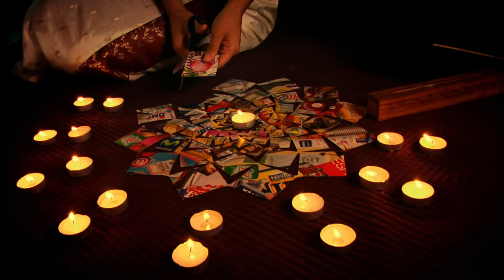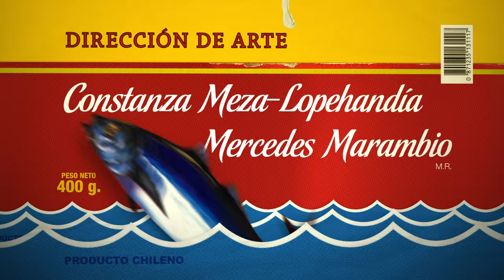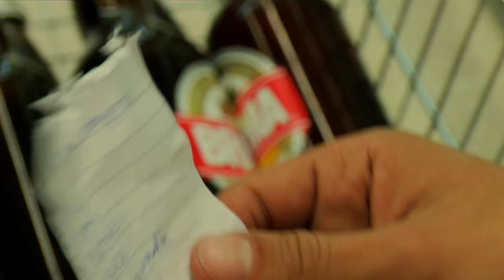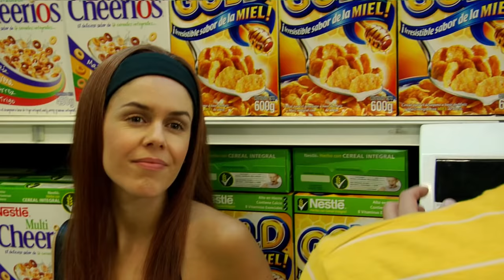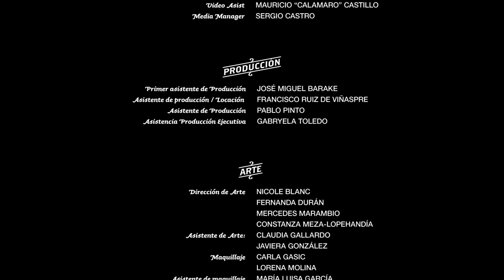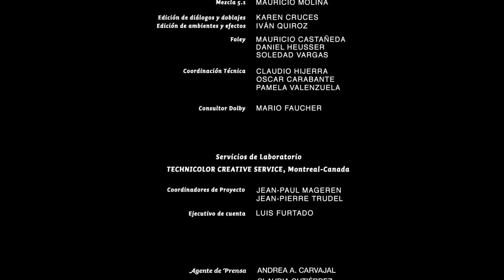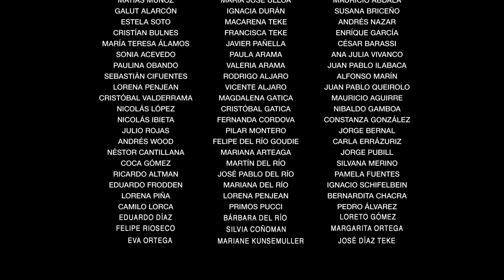"SUPER" Película Completa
Largometraje chileno estrenado el año 2009.
Con la participación de Jorge Zabaleta, Pampita, Benjamín Vicuña, Mariana Loyola, Pablo Díaz, Catalina Guerra y muchos más